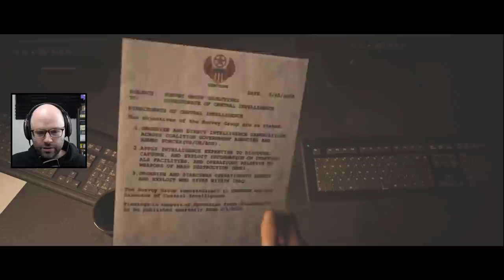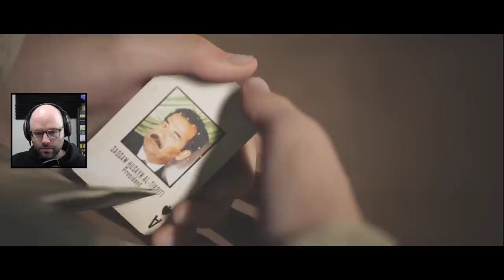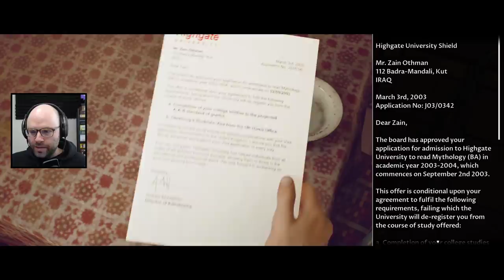wake up honey, new until dawn just dropped (House of Ashes #1)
This came from my stream on October 22nd, 2021. Catch me live from 11AM-4PM every weekday